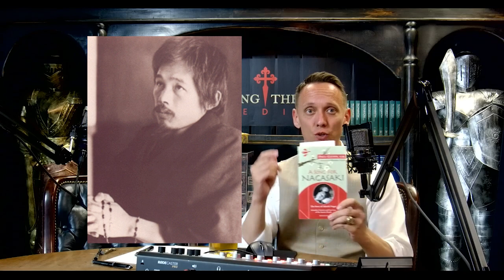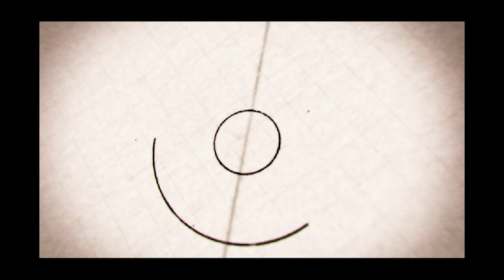Nagasaki Catholics: No Priests for 250 Years (What We Can Learn From Them in 2020)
This is a story of a people who truly suffered for the Faith.  The Japanese Catholics were persecuted, hunted, and underground for more than 250 years.  How did the Catholics -- especially of Nagasaki -- maintain the Catholic Faith with NO priests, NO bishops, NO churches?

After the mission (founded by St. Francis Xavier) was destroyed, when Father Petitjean finally returned to Nagasaki more than 9 generations later, he was stunned to find a vibrant, underground Catholic community.  The Japanese Catholics only had one simple question of the French Priest -- where is the statue of Our Lady, Mother Mary?  If you brought her, we know you've brought us the true Faith.  If you did not bring her, we know you are an impostor.  In other words, No Mary, No Church.

RESTORING THE FAITH intends to enrich Catholic families with great spiritual content and sound advice to reestablish the Kingship of Christ. Join our crusade for souls!